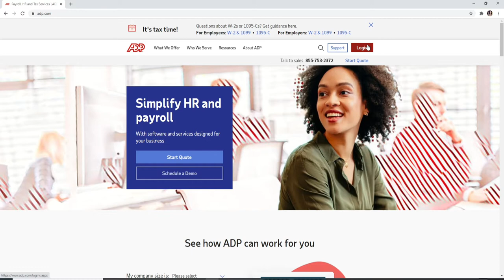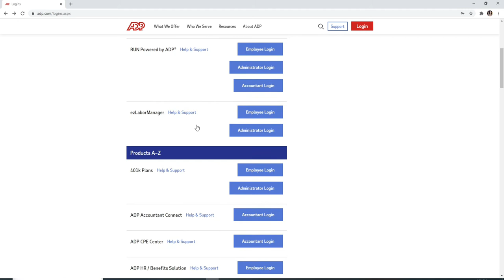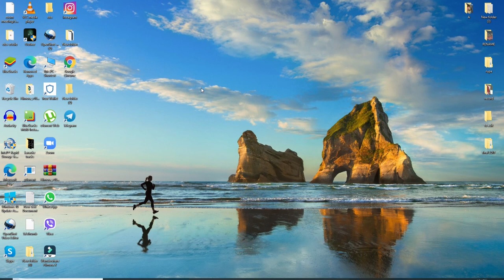ADP PAYROLL TUTORIAL 2021: How to Login ADP Account? adp.com Login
Learn how you can sign in to your ADP Payroll account. Here in this video we are going to show you how you can log in to your ADP Payroll account instantly.

ADP, or Automatic Data Processing, is one of the biggest providers of human resources (HR) software solutions and outsourced services in the world. ADP is  Ranked #239 in 2019's Fortune 500, an estimated one out of every six employees in the U.S. gets their paycheck through ADP.
Log in to your ADP Account to run payroll for employees and administrators ,to view pay statement and more.

Watch the entire video to learn how you can log in to your ADP account by following few simple steps.

Down below are the steps to login to your ADP account:
1: Go to your web browser and type in 'adp.com'
2: Click on the 'login' button
3: Choose your prospective account from the categories provided by ADP in order to log in
4: Enter your userID and click 'next'
5: Enter your password and click on 'sign in'
and you are done logging in to your ADP Payroll account.